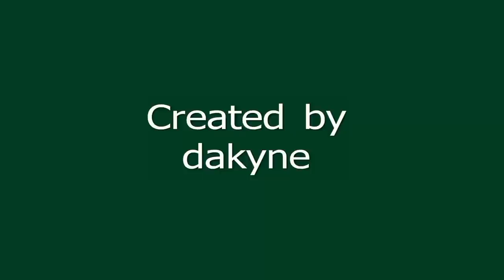USF Spirit Team, 2-9-12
University of San Francisco Dons Spirit Squad, 2-9-12